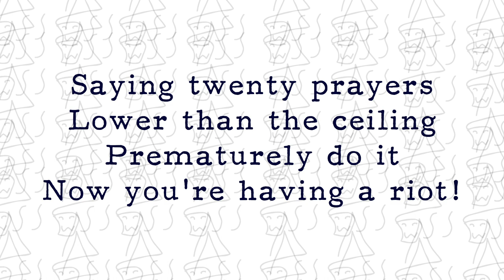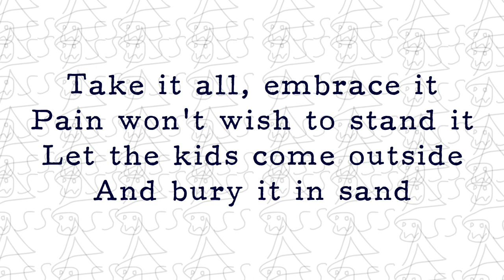Amorphous Body Center - Anykind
sparkly new original single song that's going under the new occasional moniker 'Amorphous Body Center' which came to me at some point before i realized its stolen from a Stereolab compilation album